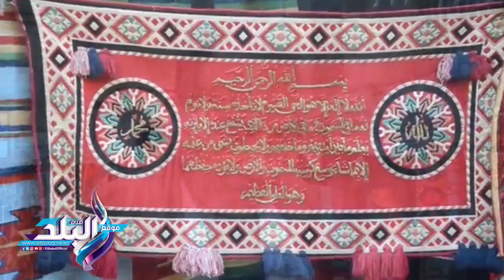صدى البلد | الكليم والخيامية صناعات مصرية تحافظ على ريادتها وتجذب السياح